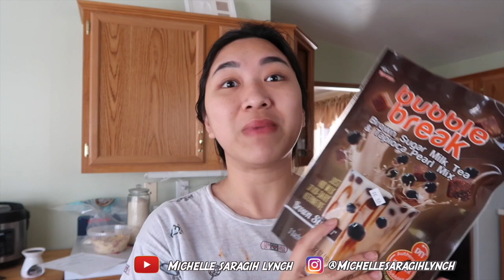INI BARU MAKAN ENAK !! BIKIN IKAN BALADO DAN PAK CHOI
Hey mama, yuk join facebook group aku " mama clodi " untuk mama pengguna clodi atau mau pakein anak nya clodi boleh banget join di group ini. Kita sharing ilmu dan saling support mama yang lain yuk :)